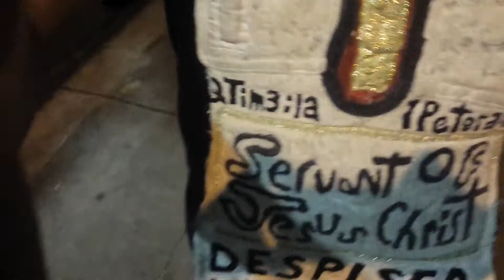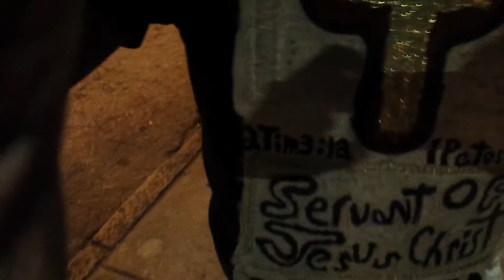Preaching & warning people Peachtree Pine Atl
Outside early in the morning still dark outside a littel bit,preaching & warning people in Peachtree & Pine Atlanta repent and Admit and come clean of one's humans mess up and sins. and repent and admit and come clean and turn from humans mess up and sins.
Admit and repent and be so fresh so clean and be a outcast like Jesus Christ to get to the high hopes of the city of Jerusalem and have eternal life.
For more spiritual entertainment check out my YouTube video at yeahraywithgoodworks or type Raydean Johnson